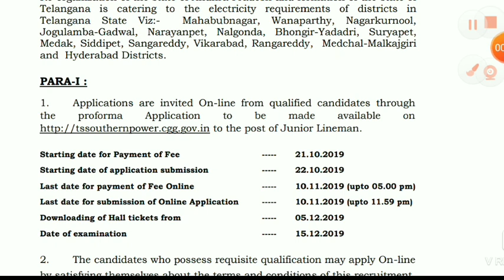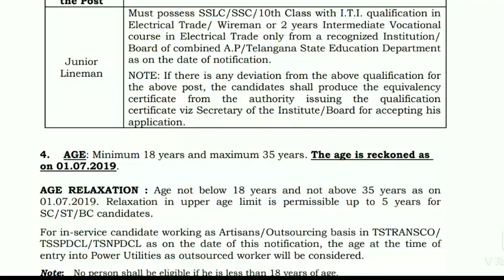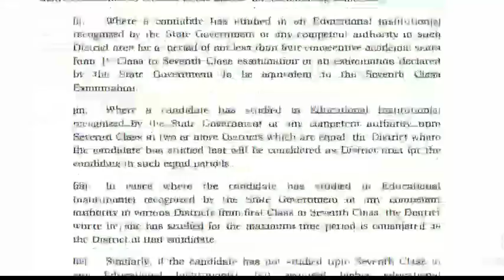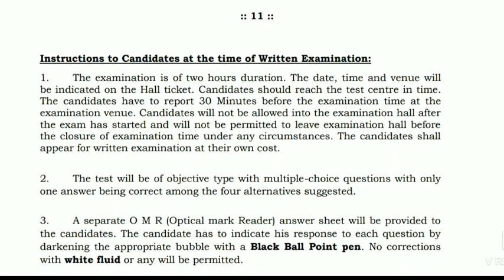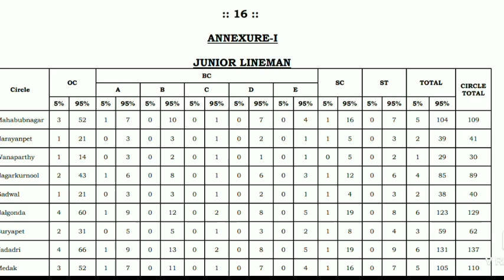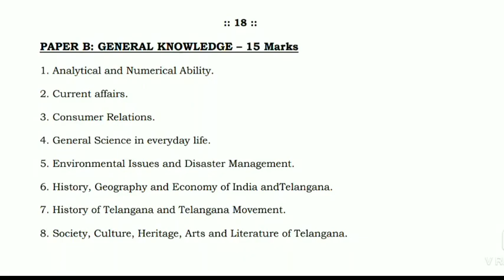TSSPDCL JLM 2019 Notification